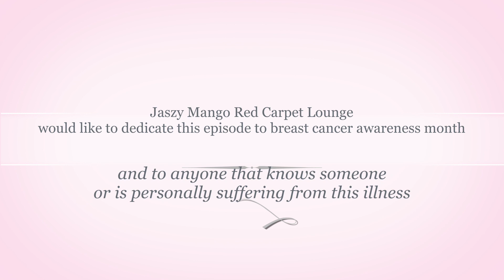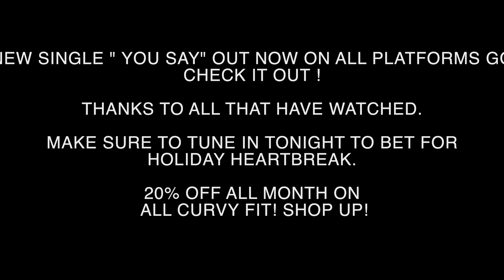New Episode Host: Jaszy Mango Guest:Actor/ Acting Coach Mark McKinnon of BET Movie Waiting Room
Jaszy Mango Is Coming To A City Near You “NEW EPISODE “
Join us today as we talk about Actor/ Acting Coach Mark McKinnon’s Phenomenal Journey. We talked about his most touching scenes and movies he has coming up stay tune !

🥭 shesonfire jaszymangoredcarpetlounge breastcancerawareness blessed newepisode revolt rocnation mangojuice careshaplease My Production Team Cannot Lose You ladies are truly a blessing . I am a unstoppable . New Episode Airs 9:30 am Today tap in . Also I wanna say you @lanaegray you are truly amazing no matter if Im traveling your traveling we get it done ✅ we on their necks!!! For graphics and an array of things contact @tisomedia she is a beast